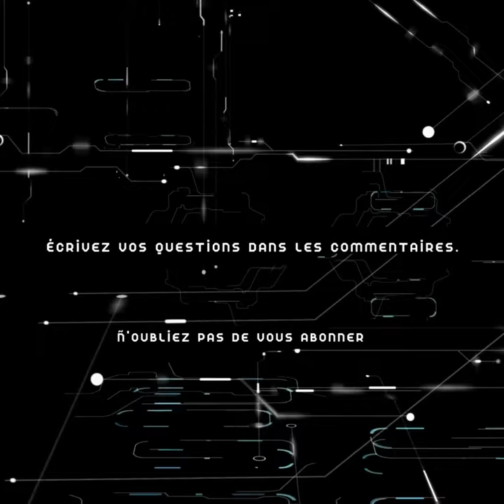Les requins sont-ils des mammifères ?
La question a été répondue par ChatGPT.
Les images ont été créées par OpenAi.